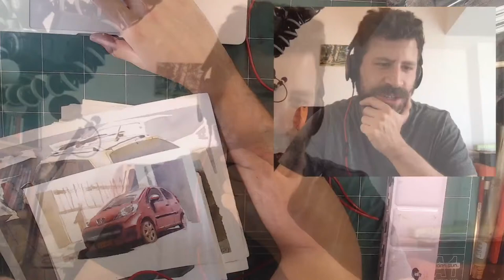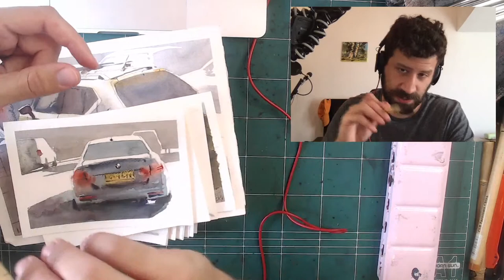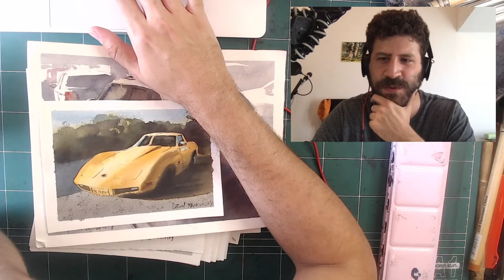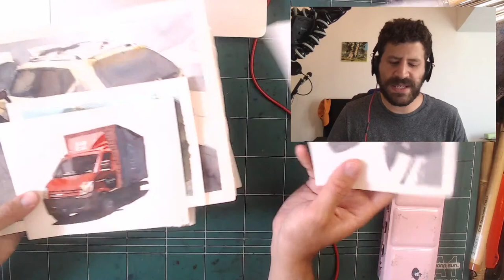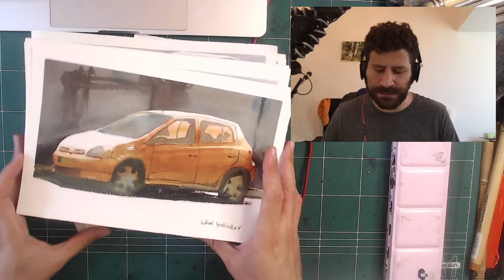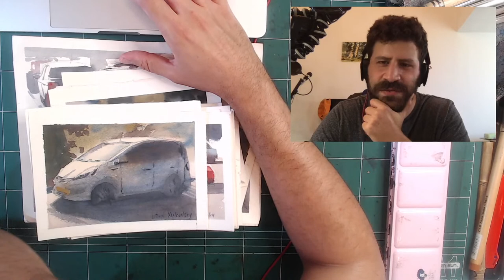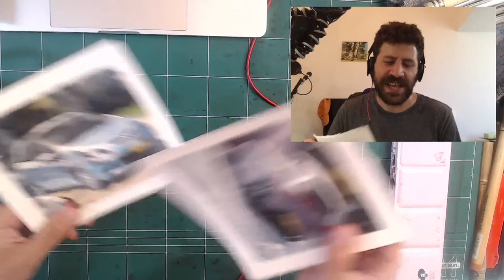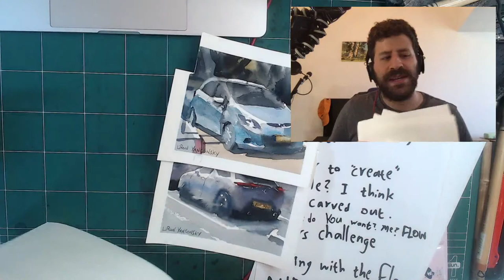Your Watercolor Style Development - LIVE! 😁🔴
Hi everyone!
Today I thought it would be fun to look at watercolor style development.
A great way of doing this is to look at my cars challenge so far.
I feel like it shows how my style developed over the last year or so, and we have the benefit of seeing this in very similar subjects (cars!)

Also a little short on time today, we'll see how it goes.
- Liron

Quinacridone Rose

Brushes
Escoda BLACK Plein-Air Set:
Escoda Ultimo Sintetico - Size 16

*** MUSIC CREDITS ***